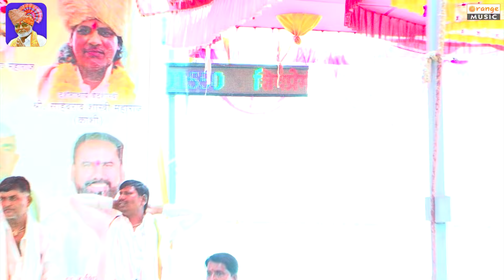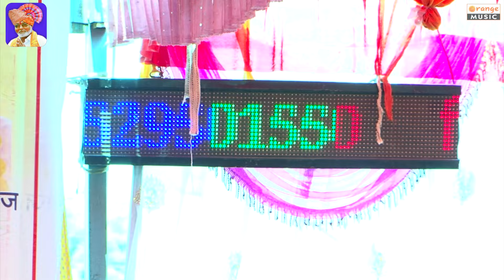Ramesh Maharaj Bhogalgaonkar | श्रीराम नवमी निमित्य यात्रा महोत्सव | Pohradevi | Shriram Navmi Yatra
श्रीराम नवमी निमित्य यात्रा महोत्सव दरवर्षीप्रमाणे पोहरादेवी येथे जगदंबा देवी व श्री संत सेवालाल महाराज यांच्या आशीर्वादाने दानशुर श्री दिगंबर चव्हाण महाराज यांच्या वतीने यंदाही १८ व्या वर्षी अन्नदान व महाप्रसाद वाटप करण्यात आले.
गायक : रमेश महाराज भोगलगावकर
टायटल : बंजारा भजन
Studio
Sound Recordist : M Farukh Shaikh

Company Detils
Music Label : Orange Music

Channel From - Orange Music